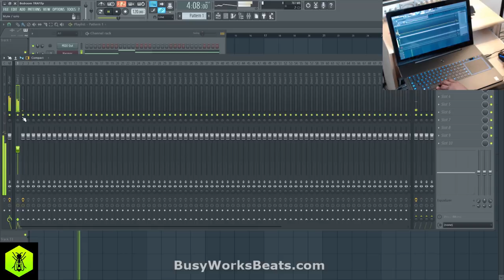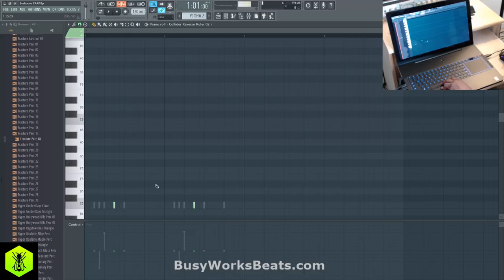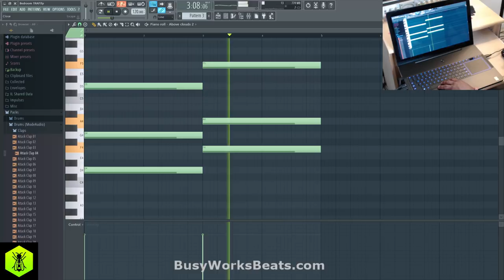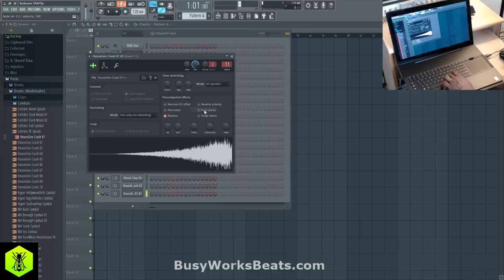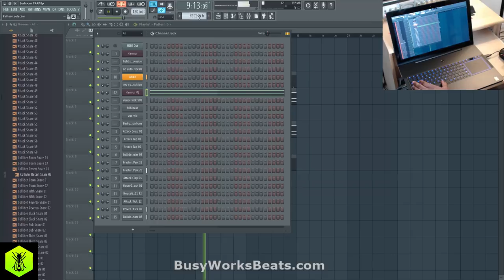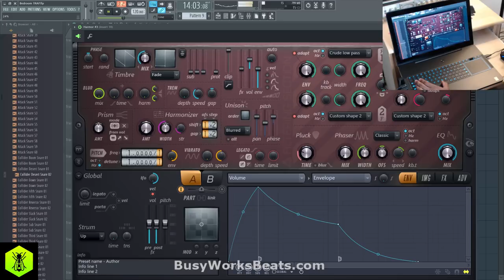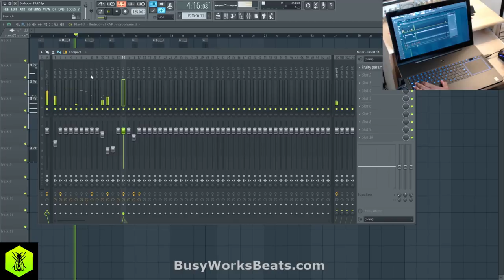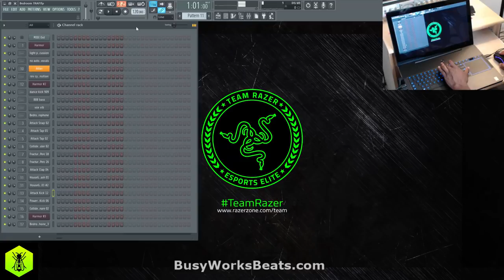FL STUDIO Bedroom TrapTutorial